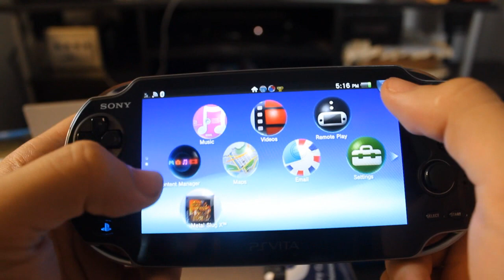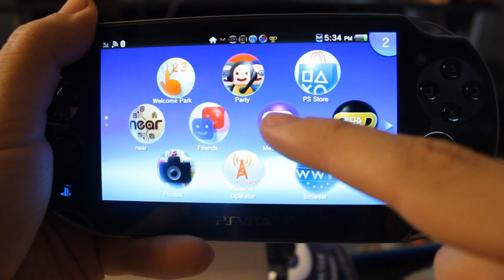I BOUGHT A PS VITA!!! (Vlog and Unboxing)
In my Infinite Wisdom and knowledge, I went outside (I Know...scary) and bought myself a PS Vita. An immediate sense of Regret overcame me. Listen to my Story. Leave a rating if you want!

So Internet, this is the PS Vita, and while it is a really cool system, it in my opinion is still lacking that Killer App that makes it a must own. So why did you pick it up you may ask?

Well...one, I wanted something new, and two, I have been reading more and more about the functionality between the PS4 and Vita and it makes me extremely excited. Think Wii U tablet, but for the PS4 and Vita. Still, it would be nice if there were some games on the damn thing that could hold my attention for more than 10 minutes (That could also be because I didn't get too far into them as well)

Games I picked up
- The Walking Dead
- KillZone Mercenaries
- Gravity Rush
- Metal Slug X
- Metal Slug XX
- Persona 4
- Dragon Crown

Eventually I want to get LBP, as well as the Terraway game (made by the makers of LBP) As for future titles, I guess I am at a bit of an impasse. I am looking forward to the FF10 Remake, but that's about it. Here's hoping we get some Kingdom Hearts games on the dang system.

So, you may be wondering what I think of the system compared to the 3DS. Well...functionality being the only factor, my money is on the PS Vita. It controls better, the Online Store has more games, it has a nicer screen, the two thumbsticks are a plus, and to be honest the touch controls are fantastic. BUT...if we boil it down to fun factor and new IPs only...I give it to the 3DS Hands down. It's honestly a better portable gaming console for the sheer fun of it all. My phone can do everything the PS Vita can do (besides gaming)...I dont need an all in one portable game center. I want something with fun games on the go. Hey, Im sure Ill play both, but currently im still jaded at Sony for not having Crash Bandicoot downloadable on the VITA...asses...

Lastly, I kind of wanted to reward myself since I didn't go to PAX (Which I should have...I should have manned up and went) So I kind of spoiled myself as a "Here, this would have been the cost of a hotel for 3 nights...have fun with it" And I got to take advantage of the Machinima Promotion that's been going on.

Oh! On a positive note! I met a fan while at GameStop. He was cool, I was awkward...FUN TIMES!